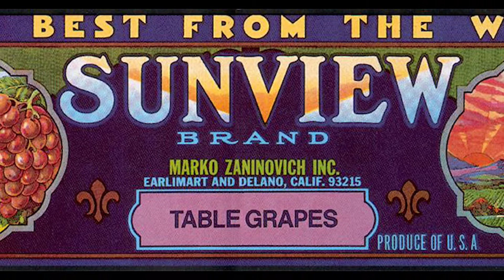Central Valley Scholars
The Central Valley Scholars Program is a new four-year scholarship, mentorship and internship program that connects Central Valley businesses with selected UC Davis undergraduate students from a variety of majors and UC Davis’ Internship and Career Center. The goals of the program are to help provide financial assistance and hands-on job experience to students, and to help Central Valley businesses draw and retain an educated workforce.